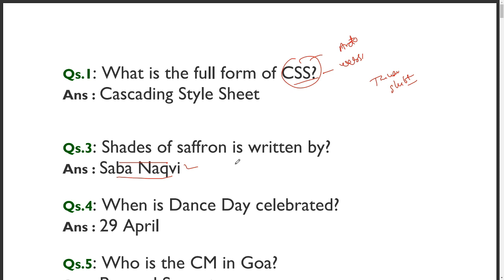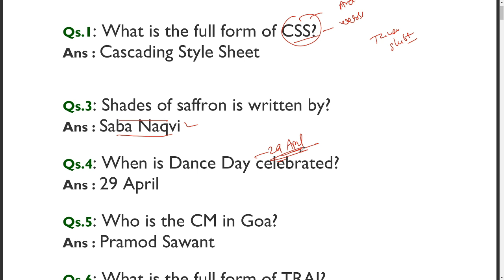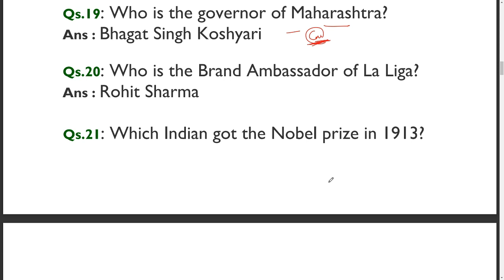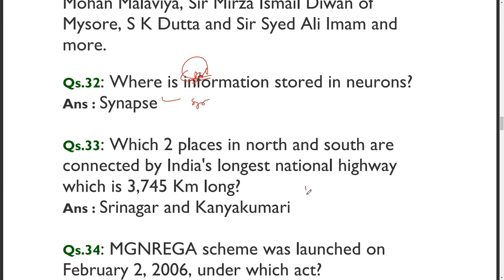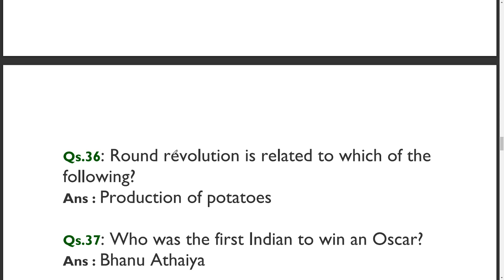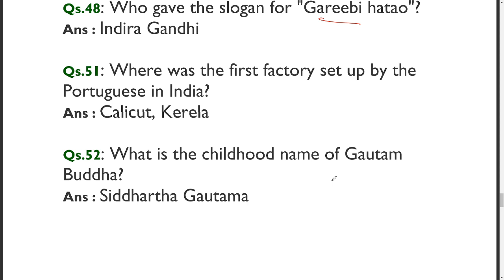RRB NTPC QUESTIONS ANALYSIS IN ODIA || DATE- 05 - JAN - 2021 ( SHIFT -1 )